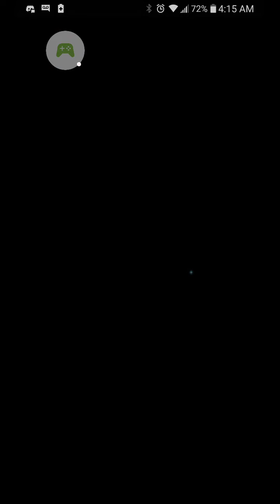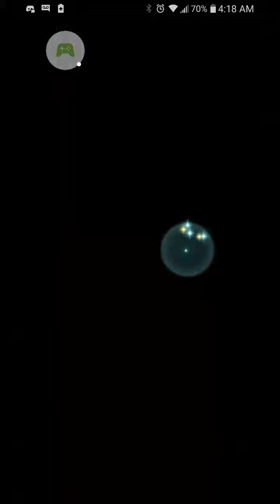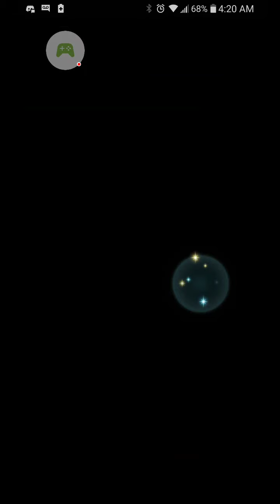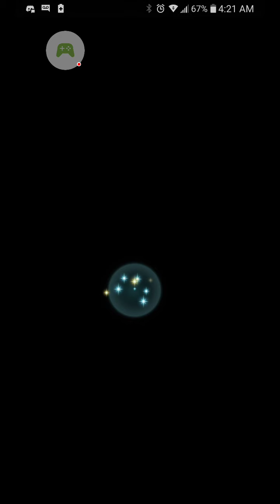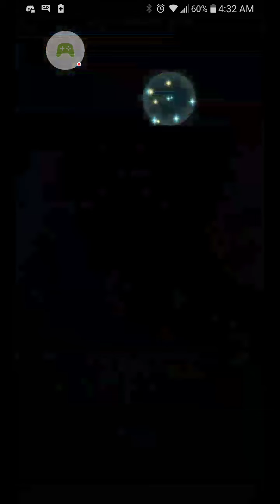Hall of Forms Three Houses style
I was so conflicted with what to do for the thumbnail.